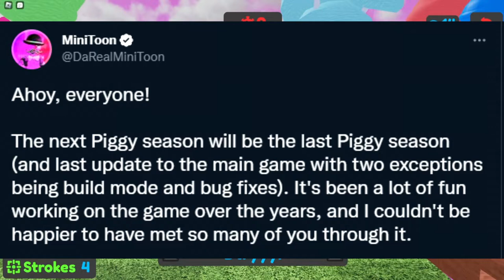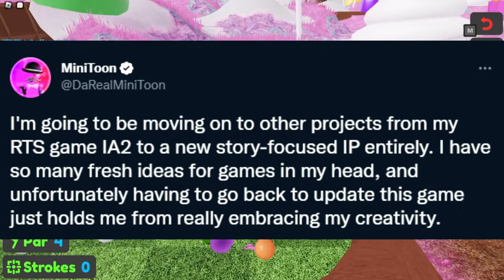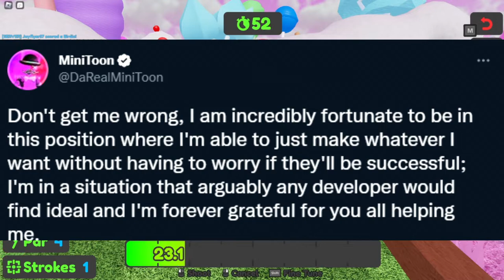Roblox Piggy Is OVER!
Hey yall! Roblox Piggy is set to see its final update EVER! What are your thoughts on this move and what do you think is next for MiniToon?